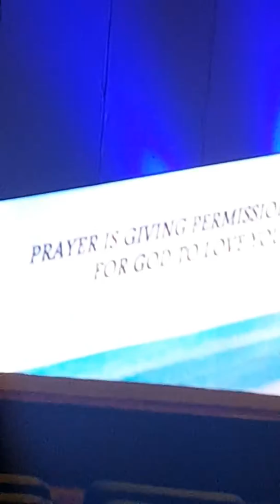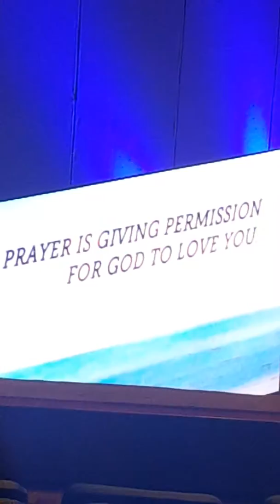#142 Prayer - PICC feast Nov. 4, 2018